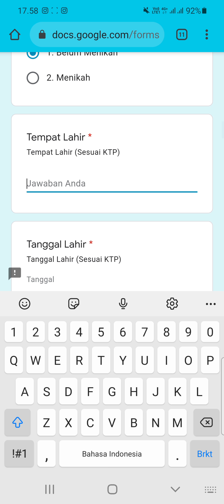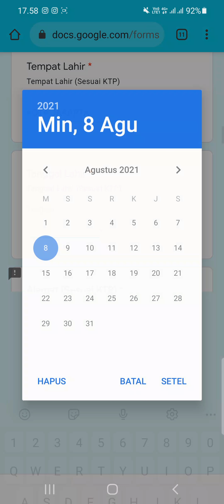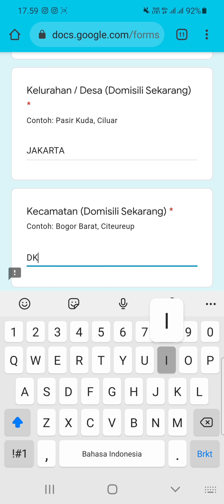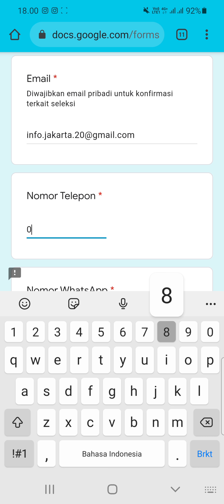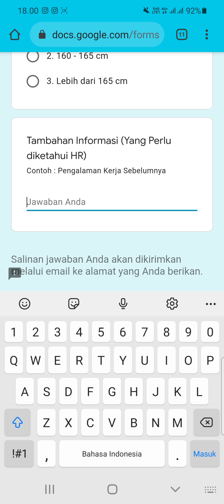PT. Cahaya Buana Intitama (10 Posisi)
▪︎Operator